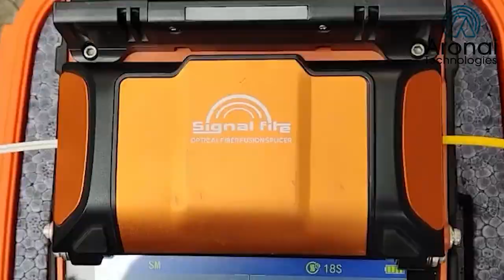सबथासेनि गेजेराव 1216 था साख्रिनि थिसनथायखौ फोसावगोन : प्रमद बर'।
सबथासेनि गेजेराव 1216 था साख्रिनि थिसनथायखौ फोसावगोन : प्रमद बर'।digitalbodonews